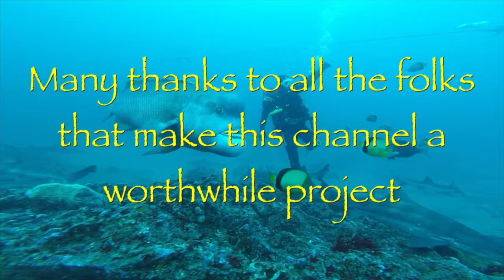Scuba Diver Panic from 15 meters - Scuba Diving Incident Analysis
This video was sent to me by a subscriber (thanks, Tammy). I’d seen the thumbnail before, but never the video. According to the info I could find, this incident occurred near Cape Town, South Africa in January 2015. Right at the end of a dive, a woman is suffering from some unknown distress and subsequently rejects her regulator and mask and bolts to the surface from 15 meters. The dive with the camera (the diver filming says that he or she is not an instructor) takes control of the diver to keep her from bolting to the surface and tries repeatedly to stuff his spare secondary regulator into her mouth. Due to the bubbles and struggle, it’s hard for me to see if he was successful in getting her to accept the regulator or not. There were no catastrophic/lasting injuries from this event that I can find.

Big Q to folks out there...what is your experience with trying to force a reg into a bolting diver's mouth?

Source video:
There are several versions of this video on YouTube and Facebook, so I’m not sure of the original source. Here are two that I found:

Music from UppBeat:
Samurai by All Good Folks
Stone Cold by All Good Folks

Safe diving!

Jim

DiscoveryDiversTokyo.com

Scuba Diver Panic from 15 meters,incident analysis,scuba diving incident,scuba diver panic,scuba diving accident,discovery divers,discovery divers tokyo,Scuba Diving,Japan,Chiba,Oshima,Motosuko,Hachijojima,Atami,Ocean,scuba diving accident emergency rescue,Scuba Diving Disaster Reaction & Analysis,worst scuba diving accident,scuba diving failure,when scuba diving goes wrong,scuba diving in the ocean gone wrong,Near death experience,Near miss,scuba accident